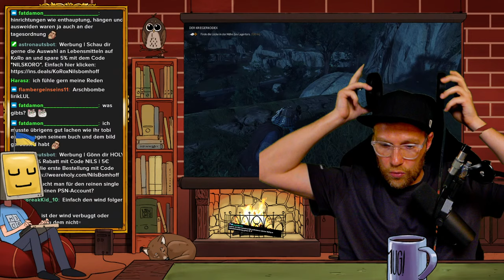Die Klinge schneidet wie durch Butter! - Ghost of Tsushima: Director's Cut #2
Let's Play zu Ghost of Tsushima.